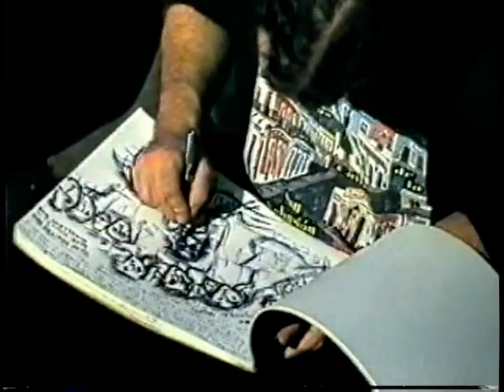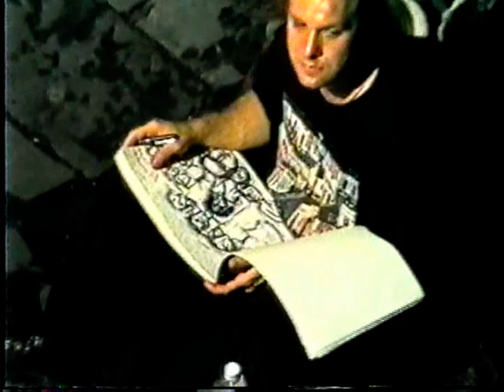SUN RA COMPOSITIONS AT TRIBES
THE LAST